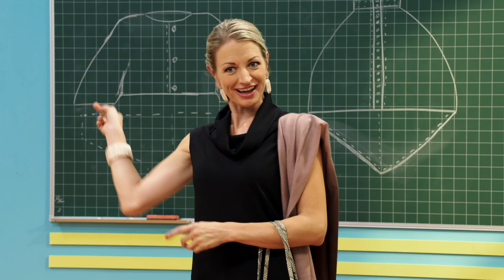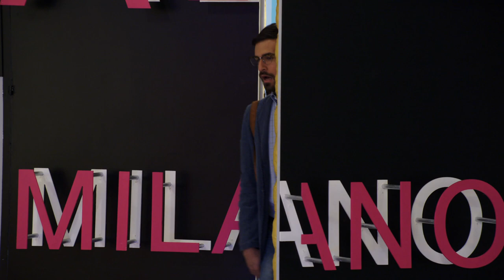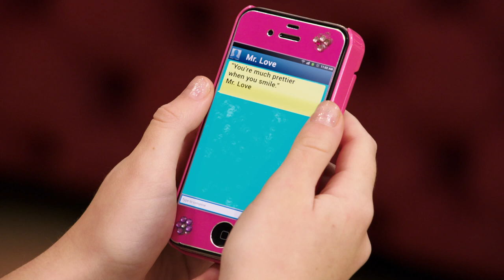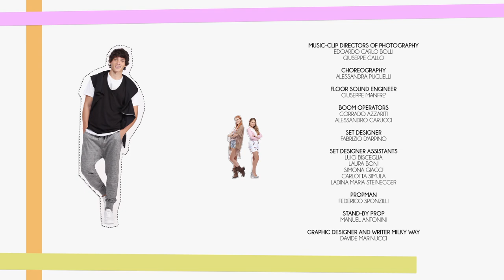Maggie & Bianca Fashion Friends - Season 1 Episode 6 - Keep Your lucky charm [FULL EPISODE]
It’s time for the first major exam of the school year. Maggie’s pre-test jitters turn to fear when she realizes that she’s lost her lucky pick. Bianca decides to help, and the search the entire school. But will they be able to make it to the exam on time and avoid a panic attack?